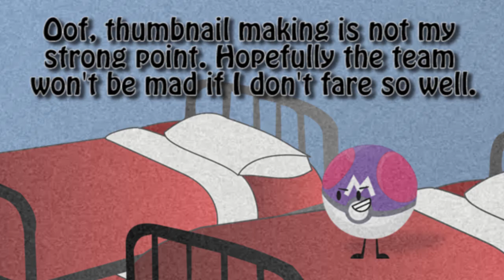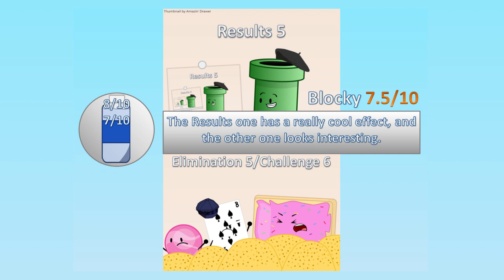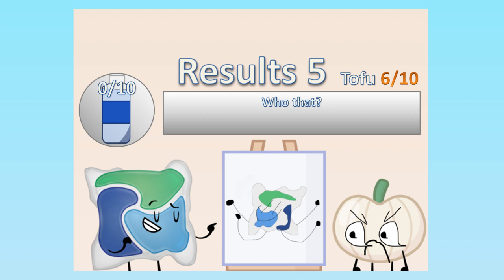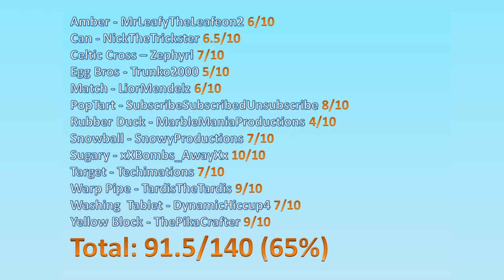BFDI Camp S4 - Results 5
Who will thumb the best nails?